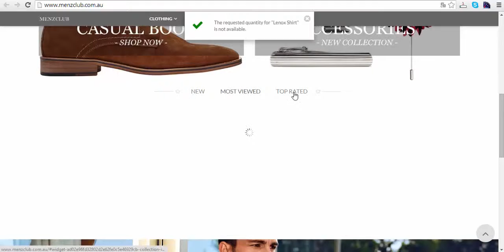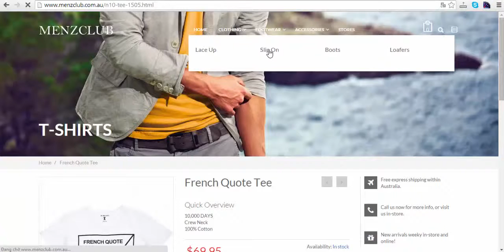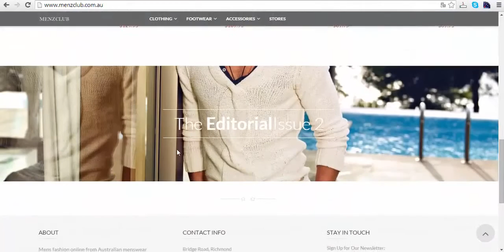Prestashop 1 6 2015 Ecommerce Design Trends for 2015 Full screen images